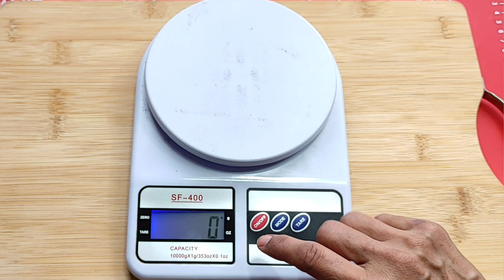नमकीन जीरा बिस्किट | Namkin Jeera Biscuit | Homemade Namkeen Jeera Biscuits | By Kitchen Mark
Keep Healthy and  smiling

newrecipevideos,recipe by poonam devnani,jeera biscuits,biscuit recipe,biscuit banane ka tarika,biscuit recipe without oven,zeera biscuits easy recipe,jeera biscuits recipe with wheat flour,cookies recipe without eggs,ajvain biscuit recipe,bakery style biscuit,homemade biscuit,crispy biscuit banane ki vidhi,market style biscuit banane ka asaan tarika,jeera ajvain biscuit recipe by masala kitchen,biscuit recipe by poonam devnani,बेकरी बिस्कुट,